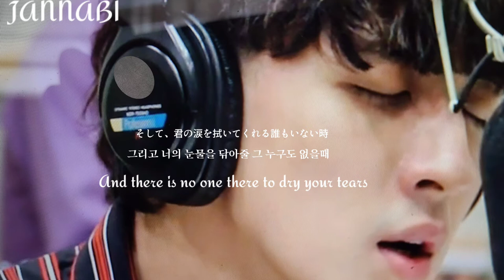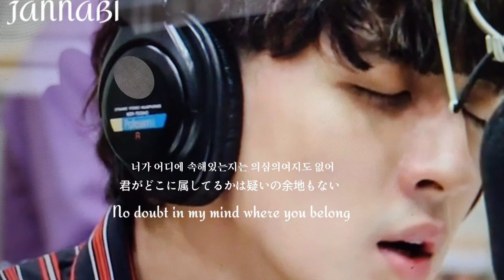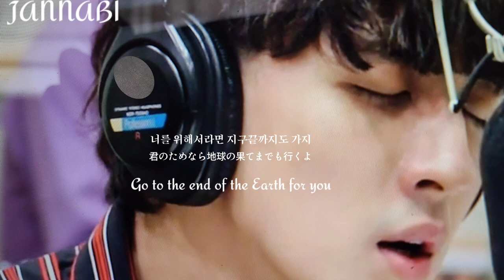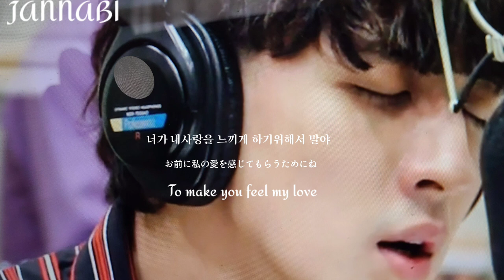[[ ENG/JAP/KOR]] JANNABI (cover song)Make You Feel my Love ( Bob Dylan)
There are videos of all the songs I post on YouTube, so look for them. All you need to do is enter the title and Jannabi. This video was taken a few years ago. These are the history and valuable materials of today's Jannabi.
僕がアップするすべての曲の映像が、 YouTubeにあるので探してみてください。 タイトルと小蝶だけ入力すればいいです。 これらのビデオは数年前に撮ったものですが、これらは今日の小蝶を作った歴史であり、貴重な資料です。